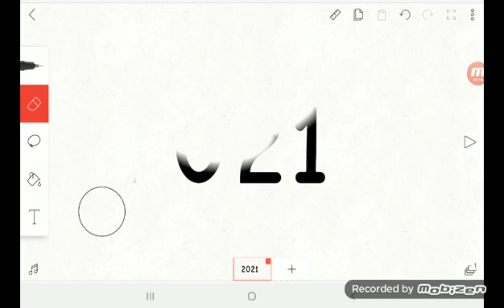no more 2021